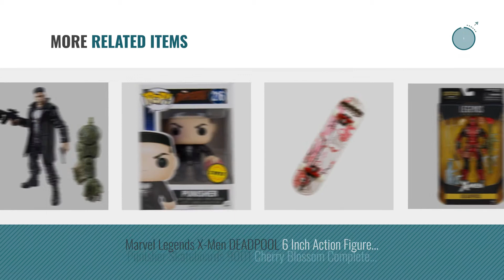Top 10 Punisher Toys [2018]: POP! Marvel: Daredevil TV - Punisher (styles may vary)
Black Friday / Cyber Monday Funko POP! Marvel: Daredevil TV - Punisher (Styles May Vary) by Funko

Black Friday / Cyber Monday Marvel Knights Legends Series Punisher, 6-inch by Marvel

Black Friday / Cyber Monday Marvel Retro 6-inch Collection Punisher Figure by Marvel

Black Friday / Cyber Monday Funko POP Marvel: Nemesis Punisher Action Figure by Funko

Black Friday / Cyber Monday Funko Pop! Marvel: Black Panther - Shuri #276 Vinyl Figure (Bundled with Pop BOX PROTECTOR by Pop Protector

Black Friday / Cyber Monday Marvel Punisher Pewter Key Ring by Marvel

Black Friday / Cyber Monday Funko Pop! Marvel: Black Panther - Unmasked Black Panther #273 Vinyl Figure (Bundled with by Pop Protector